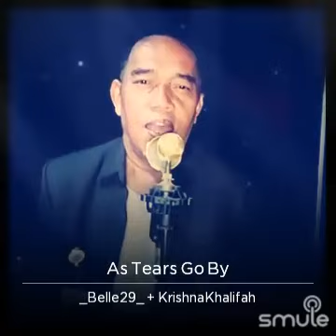TA As Tears Go By